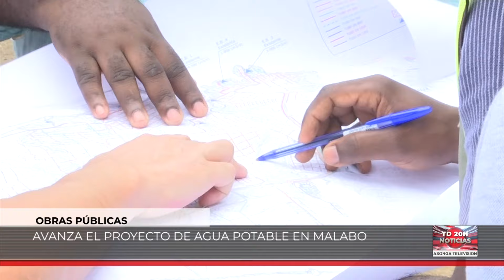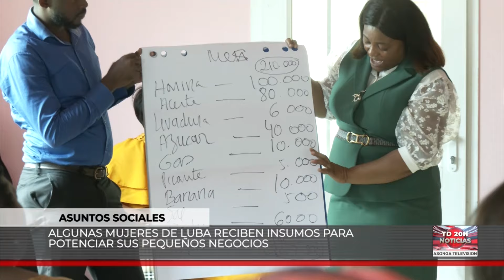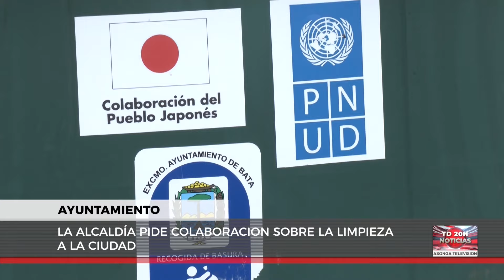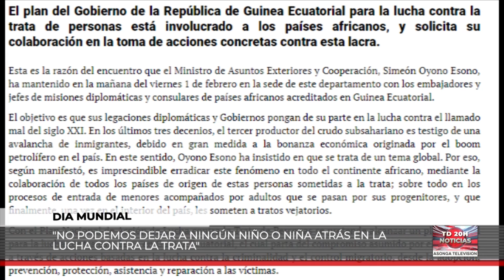NOTICIAS ASONGA 30-7-2024 DÉCIMO ANIVERSARIO DE LA ADHESIÓN DE GUINEA ECUATORIAL A LA CPLP